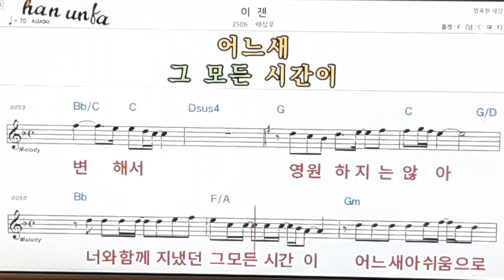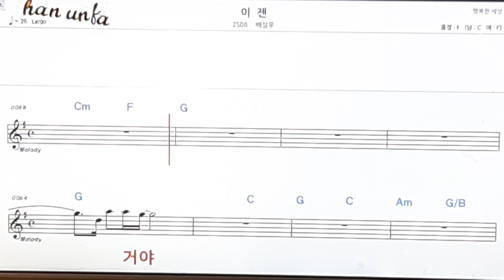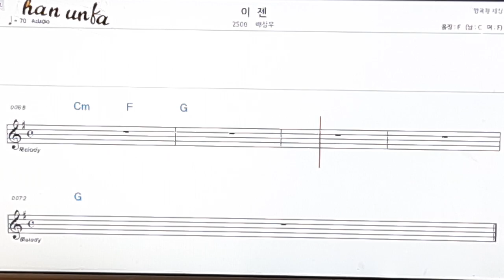이젠/배성무👍노래 반주, 코드 악보,가라오케💋Karaoke*Sheet Music*Chord*MR